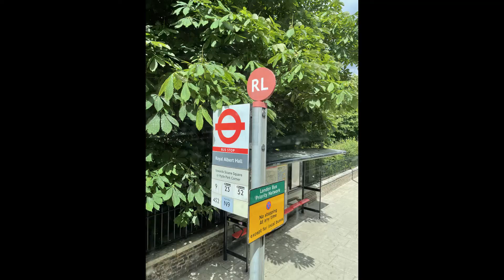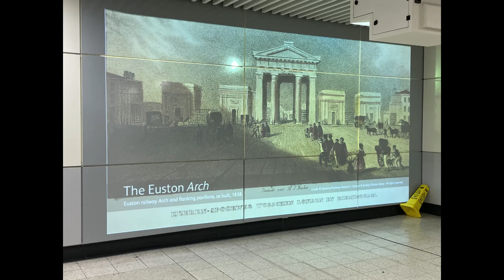London & Stoke Saturday 11th June 2022